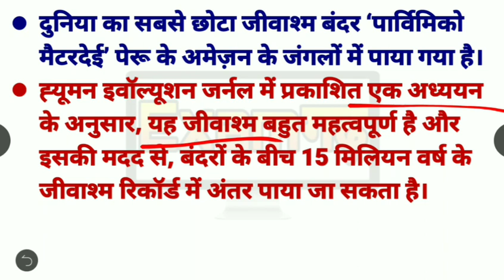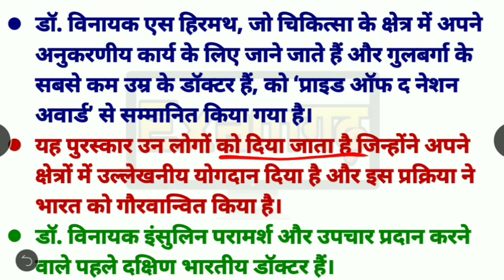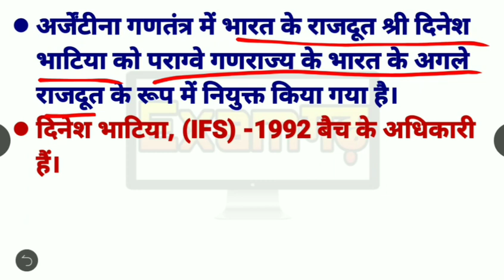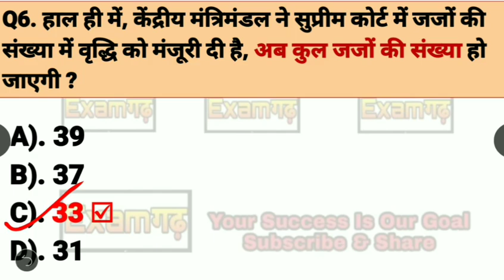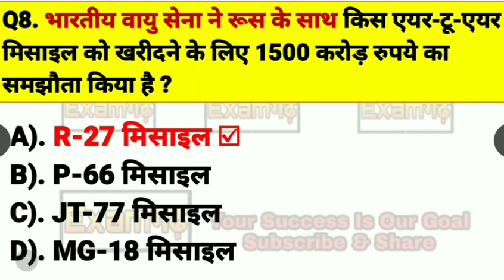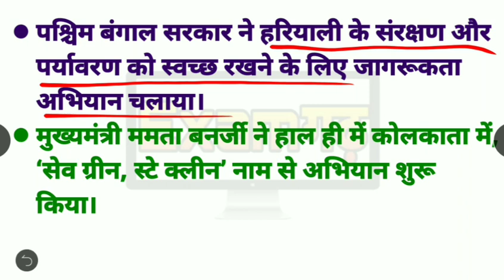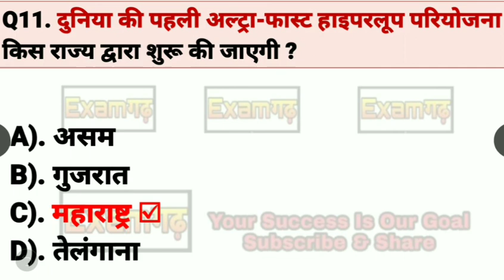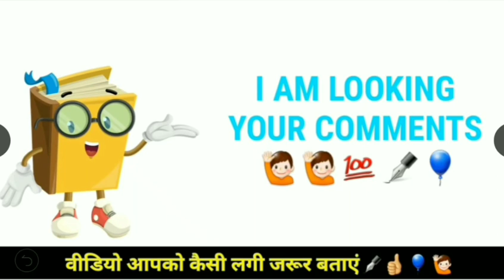5 August 2019 Current Affairs | Daily Current Affairs | Current Affairs In Hindi | examgadh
5 August 2019 current affairs | Daily Current Affairs in Hindi | GK in hindi 5 August CURRENT AFFAIRS FOR NEXT EXAM Gk| 5 August 2019 current affairs by examgadh | l5 August 2019 अगस्त करेंट अफेयर | आज की करेंट अफेयर | aaj ki current affairs | ssc cgl exam  ntpc exam group d exam

5 August 2019 Current Affairs Pdf -

next video : 6 August 2019 current affairs

"Examगढ़" bring daily current affairs for students preparing for exams. In our daily current affairs We also include Static Gk to build your IQ. These Current Affairs are important for your next exam.

🔥मई महीने की Top 150 महत्वपूर्ण करेंट अफेयर्स🔥